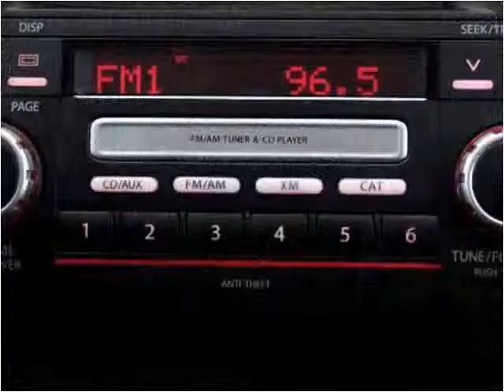2010 Suzuki SX4 Crossover Used Cars Miami Gardens FL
This 2010 Suzuki SX4 Crossover is available from Car Club USA.